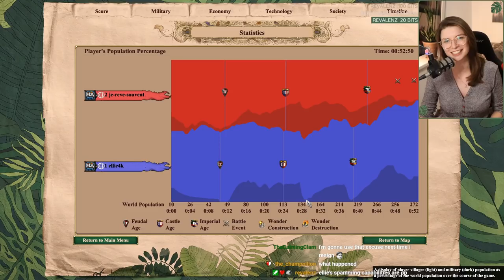Ellie and the Bad Manners GG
Full bag.
Twitch pooped itself a little at the start.

Music smarturl.it/zeldachill2